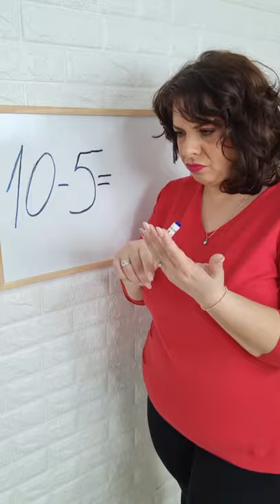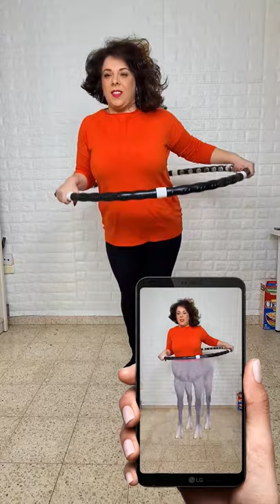🔴 Compilation #7 Tiktok short videos by Eliya and Yevgenya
Because your support is our spirit to make more videos.Thanks🙏🙏😍😘